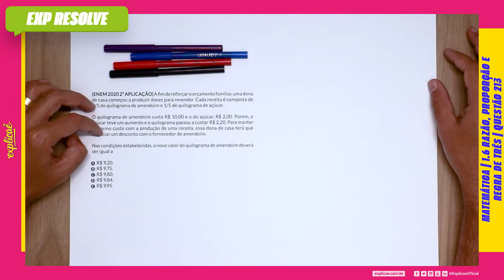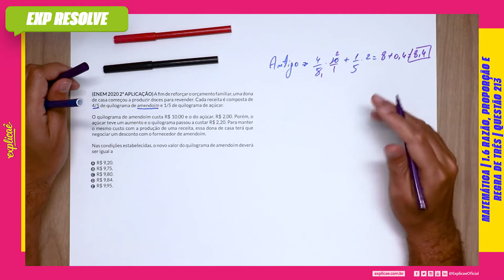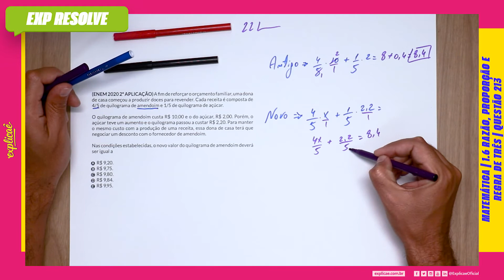A FIM DE REFORÇAR O ORÇAMENTO FAMILIAR, UMA DONA DE CASA (...) | RAZÃO, PROPORÇÃO E REGRA DE TRÊS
Encontre a sua questão nos seguintes cadernos:

NO NOSSO MANUAL DE SOBREVIVÊNCIA:
ASSUNTO: 1 MATEMÁTICA BÁSICA | 1.6 RAZÃO, PROPORÇÃO E REGRA DE TRÊS

QUESTÃO 213
(ENEM 2020 2º APLICAÇÃO) A fim de reforçar o orçamento
familiar, uma dona de casa começou a produzir doces para
revender. Cada receita é composta de 4/5 de quilograma de
amendoim e 1/5 de quilograma de açúcar.

O quilograma de amendoim custa R$ 10,00 e o do açúcar, R$
2,00. Porém, o açúcar teve um aumento e o quilograma passou
a custar R$ 2,20. Para manter o mesmo custo com a produção de
uma receita, essa dona de casa terá que negociar um desconto
com o fornecedor de amendoim.

Nas condições estabelecidas, o novo valor do quilograma de
amendoim deverá ser igual a